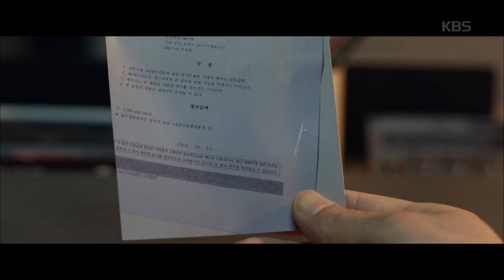동네변호사 조들호2 My Lawyer, Mr. Joe 2 - 대산복지원 사건! 공소시효 살아있다!?.20190311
대산복지원 사건! 공소시효 살아있다!?